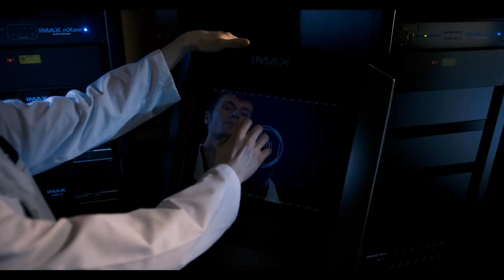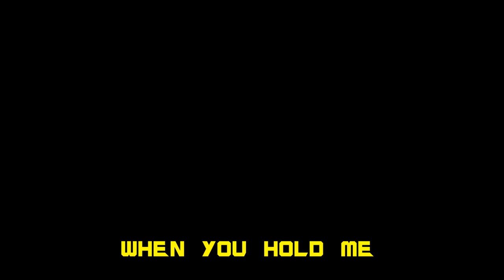Home Theater Policy (Guardians of the Galaxy IMAX)